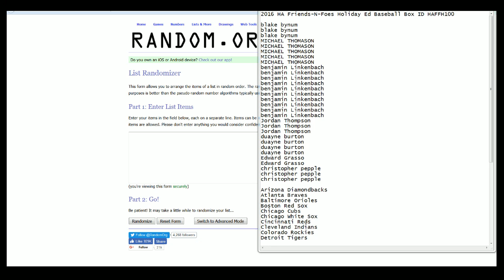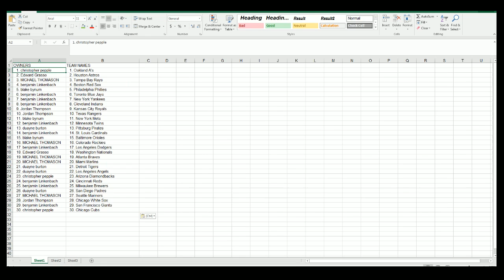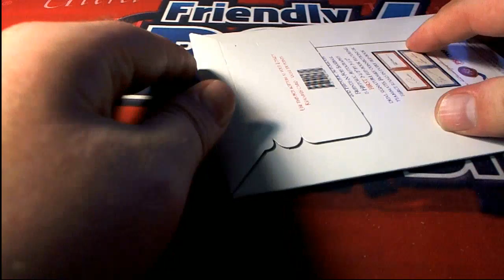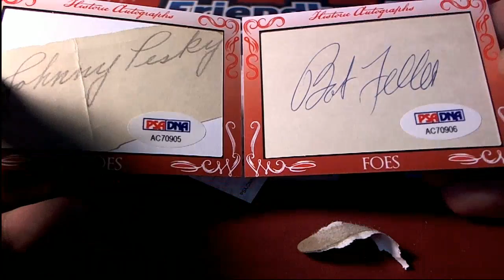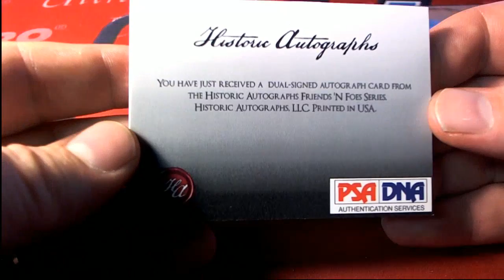2016 HA Friends N Foes Holiday Ed Baseball Box ID HAFFH100